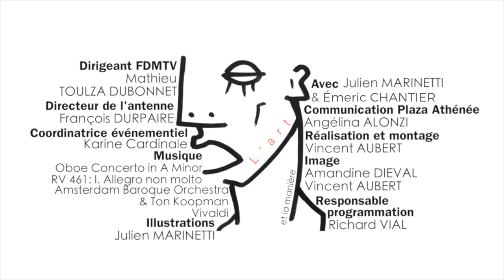Émeric Chantier - L'Art et la Manière #4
Julien Marinetti part à la rencontre d'un artiste et de son univers dans ce nouveau programme "L'Art et la Manière de Julien Marinetti".

Cette semaine nous allons à la rencontre d'Émeric CHANTIER, un artiste qui met le spectateur face à une conscience collective grâce à ses sculptures végétales.